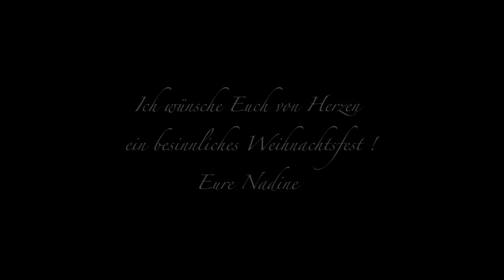"Stille Nacht" (Weihnachtslied) A capella am offenen Fenster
Ihr Lieben, Weihnachten ist immer eine Zeit der kleinen Wunder. Das möchte ich meiner Familie und mir bewahren, so schlimm wie die Zeiten sein mögen und damit meine ich nicht nur die Pandemie, sondern das Leid auf der ganzen Welt, das medial nur derzeit weniger in unser Bewusstsein dringt, aber immer noch da ist.

Es gibt ein Lied, dass mich schon seit meiner Kindheit sehr berührt. Damals rein musikalisch, weil ich vieles nicht verstand, heute auch inhaltlich. Dieses Lied wollte ich für meine Kulturschützerinnen und Kulturschützer perfekt aufnehmen. Viele Versuche, viel Zeit verging, aber ich scheiterte. Als ich es nun schon fast aufgeben wollte, begannen im Dunkeln die Glocken an zu läuten... ich öffnete das Fenster, die Kälte zog ins Zimmer, die Geräusche der Nacht und es entstand diese Aufnahme. Gar nicht perfekt, aber es drückt aus, was ich mit diesem Lied verbinde...

Drum, wenn Ihr mögt, vielleicht mag es der oder die eine, vielleicht einfach nur für einen kurze Moment der Stille. ohne Tricksen, ohne schneiden, ohne Effekte, einfach wie es ist und war...

Ich sage DANKE an alle, die trotz der Zeit, trotz ihrer eigenen Schicksale dennoch weich bleiben und den Glauben an das Gute im Menschen nicht verlieren!

Ich danke meinen Kulturschützern und Kulturschützerinnen für den emotionalen Halt, den sie mir in dieser Zeit mit ihrem „Abo“, was viel mehr als das ist, geben.

Ich danke meinen Helden und Heldinnen und meinen Newsletterempfängern und -empfängerinnen für ihre Treue und Unterstützung auf so verschiedene wunderbare Weisen!

Danke auch an alle, die meine Kolleg:innen auf diese oder andere Weise unterstützen.

DANKE!

In diesem Sinne ein frohes Fest Euch allen und vergesst nicht: Es gibt ein Leben nach der Pandemie, bewahrt Euch Eure Liebe, bewahrt Euch Euer Herz,

von Herzen,
Eure Nadine
Weiterführende Infos:
Unterstützungsmöglichkeiten auf einen Blick